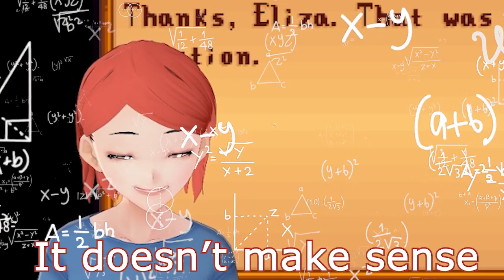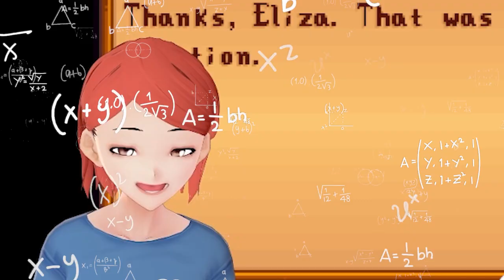Yandere Haley | Stardew Valley | VTuber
Actually, it's my birthday very soon! 19 of August I'm celebrating my birthday with you all! Live on twitch for 10 hours! Starting at 6 AM EST (10 AM GMT) Top gifter, cheerer, and tipper will each get artwork from me afterward + every 50 subs per stream I will host an art raffle on Twitter
P.S. Games I will play include Sun Haven, Stardew Valley and Sims! my actual b'day will be 23 of August, but I'm going to be very busy these days, so I want to calmly celebrate it with you all on the 19th! :3
Editor: MagicalTwigs

WARNING. Media with yandere characters often contains disturbing, triggering themes and may have age restrictions, so, please, look at the mod's description, restrictions and the triggers list (if it has one) first! I don't encourage yandere behavior in real life. If you're struggling with mental health, please, consider seeking professional help.

envtuber, indie vtuber, gamer girl, twitch, vtuberen, english vtuber, anime girl, SV, yandere female, stardew valley mod, yandere girl, mod, anime yandere, Haley, Haley SV, Haley stardew valley

Why are you still reading? Thank you ig! Comment your favorite color if you're reading this :) Have a good day!